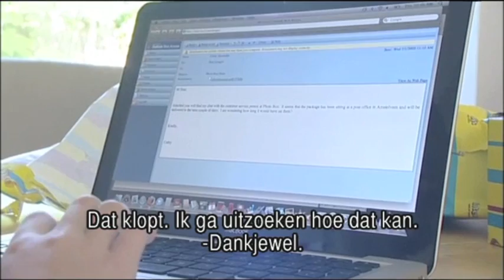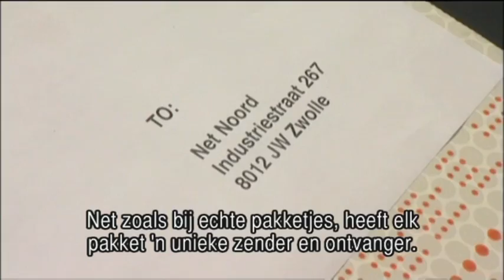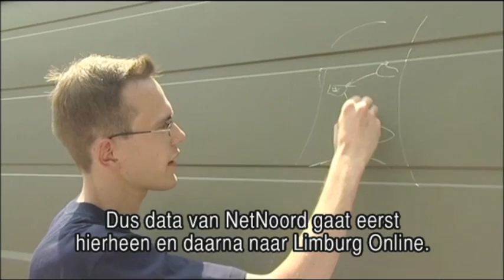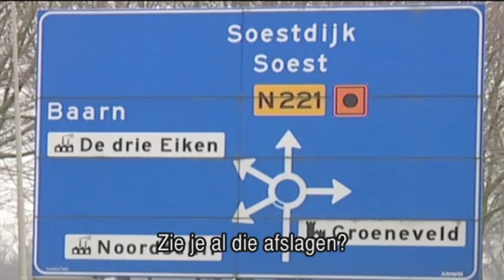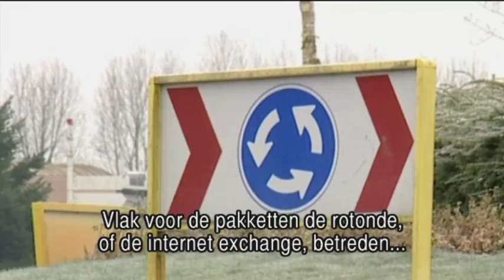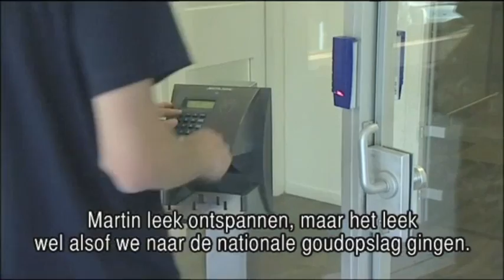The IX Files - AMS-IX explains how the Internet works - Part I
The Amsterdam Internet Exchange explains how information and Data is sent through the Internet. Through the eyes of a grandfather wanting to send a gift to his grandson, we learn the different aspects and steps taken so that information travels efficiently through the workings of the Internet from grandfather to grandson.